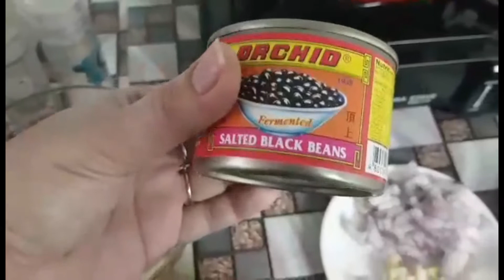Simple Recipe Made By Love